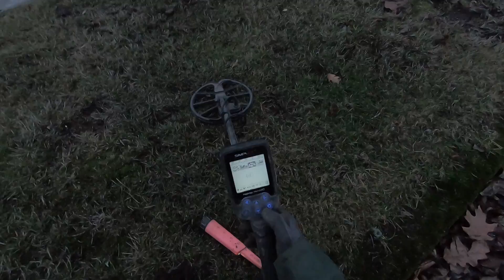CURB STRIP CHAOS!! Episode 2. Ring found.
Non edited fast paced live digging in the curb strips with the Nokta Simplex. Lots of clad and random.